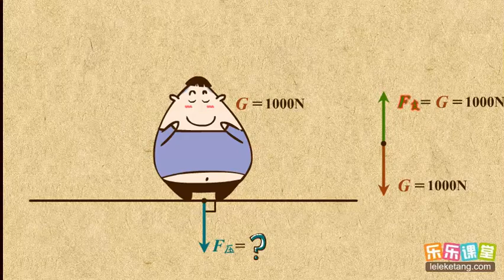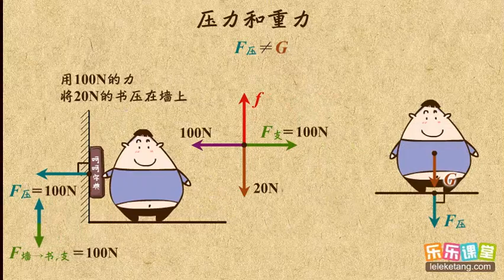02压力与重力、支持力的辨析 压强 中学物理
02压力与重力、支持力的辨析  压强  中学物理